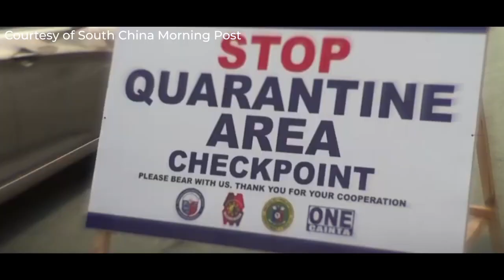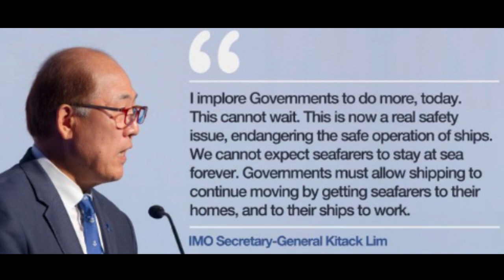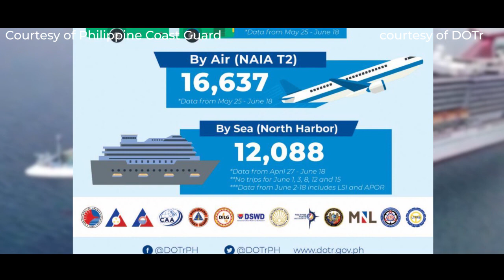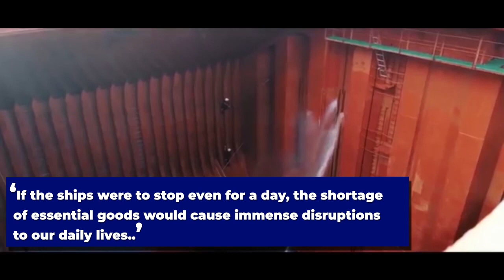MARINA Tribute Video for Seafarers on Day of the Seafarer 2020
It is said the shipping is an industry that contributes over 90% to the world’s economy wherein there are more than 100,000 merchant ships plying all over the world, moving goods from one point to another. And seafarers are the ones responsible in carrying these vessels safely.

Seafarers are essential to the world trade. Without seafarers, the world economy would shut down. At this crucial time wherein the world is experiencing the Covid-19 pandemic, our seafarers are continuously working, bravely, and silently, at sea.

And to cap off todays’ celebration of the 2020 Day of the Seafarer and commemoration of the 10th year Anniversary of the 2010 Manila Amendments to the STCW Convention and Code, we, in MARINA, acknowledges all your efforts to keep our economy moving with this video tribute to all seafarers!

THANK YOU, SEAFARERS! SALUTE TO OUR INVISIBLE HEROES!